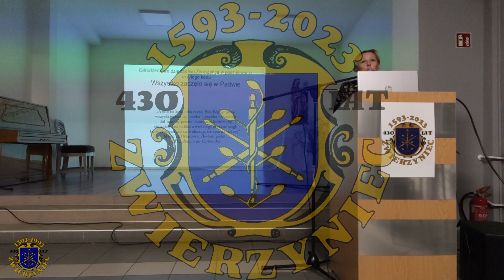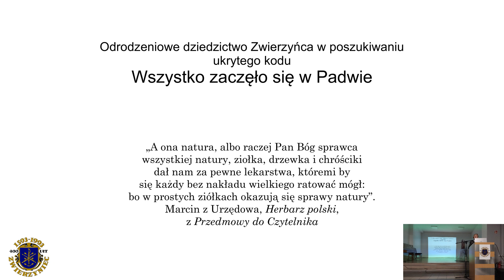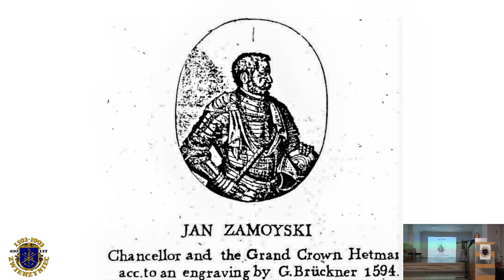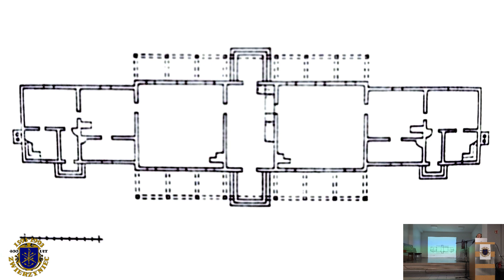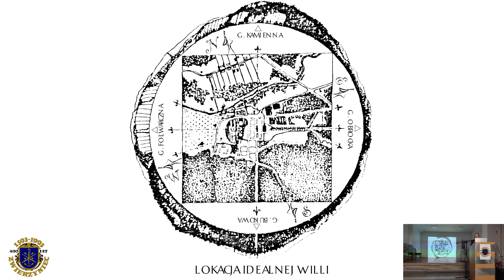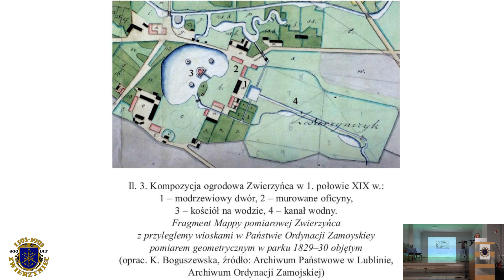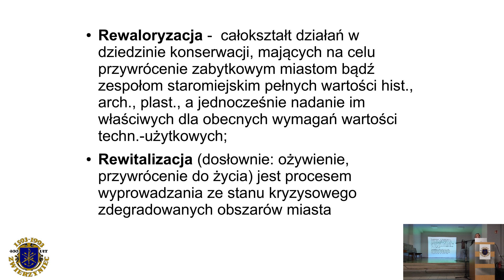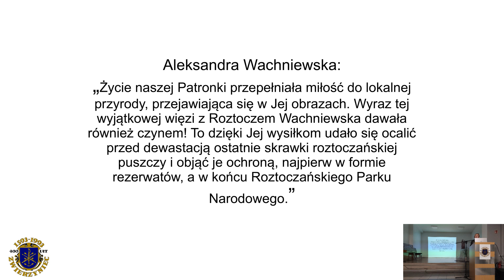Inauguracja 430-lecia Zwierzyńca - Renesansowe dziedzictwo Zwierzyńca. W poszukiwaniu ukrytego kodu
21. stycznia 2023 roku miała miejsce inauguracja obchodów 430-lecia Zwierzyńca.
Jednym z jej elementów był wykład pt. "Renesansowe dziedzictwo Zwierzyńca. W poszukiwaniu ukrytego kodu".
Prelegent - dr inż. arch. urb. Małgorzata Przegalińska - to znakomity znawca tematu, miłośnik Roztocza, pasjonat i oddany badacz dziedzictwa kulturowego regionu.